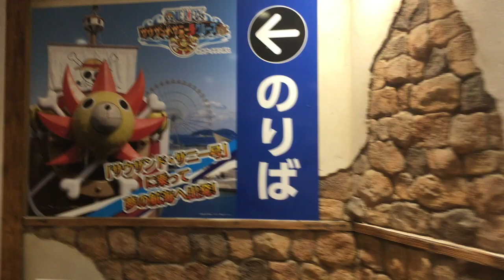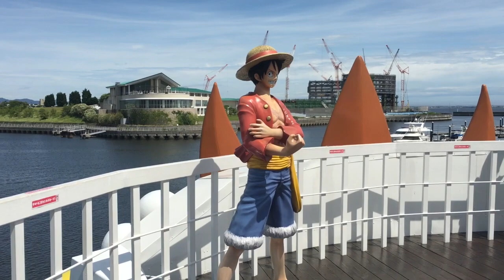Japan One Piece Boat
This is the one piece boat!